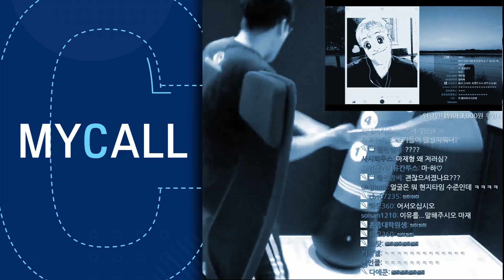내 말에 토를 달면 이걸 먹여주겠다. 나선수리검 제드 (롤토체스, tft, 롤토체스공략)